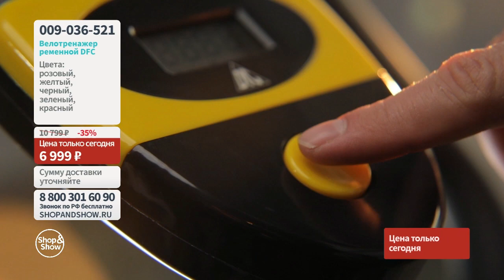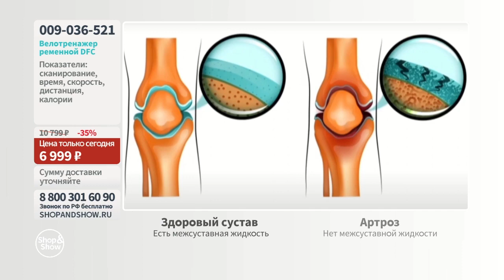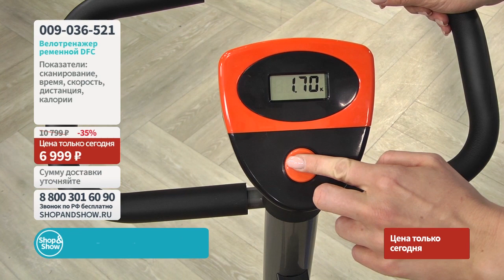DFC / Велотренажер ременной. «Shop and Show». (здоровье)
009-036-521 DFC / Велотренажер ременной DFC

Давайте дружить ;)